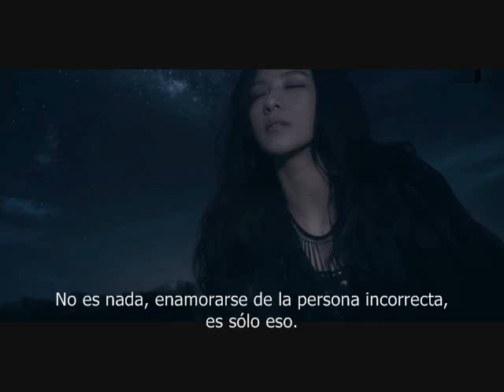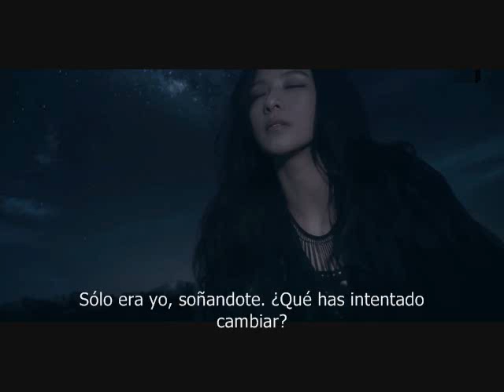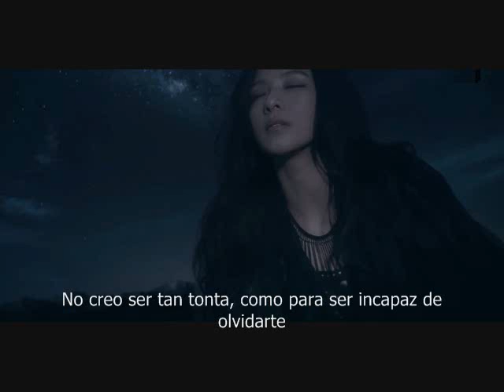Lonely is Fine 寂寞寂寞就好 Hebe Tian (Español)